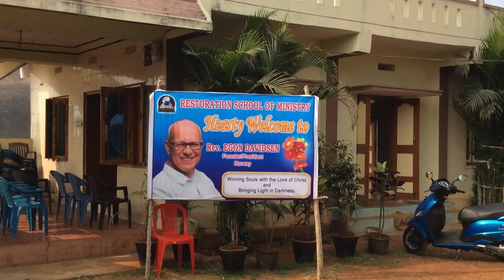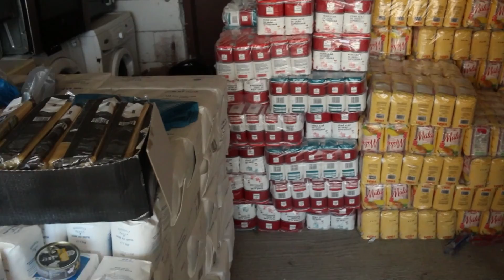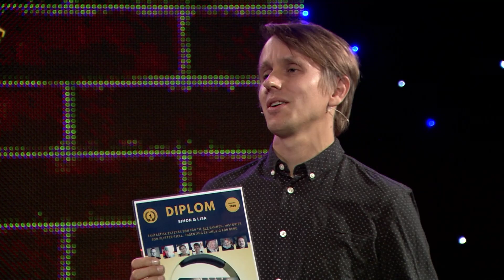En ny dag av seier | Begeistring for misjon | Egon Davidsen i intervju med Simon Henriksen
En ny dag av seier | Begeistring for misjon | Egon Davidsen i intervju med Simon Henriksen og videodokumentasjon fra en misjonsreise i Romania.

Simon Henriksen er barnepastor i Familiekirken i Follo.
Simon har vært aktivt med i barne- og ungdomsarbeid siden han var tenåring og han formidler evangeliet med stor kreativitet, noe barna i Barnekirken får oppleve.

Maryann og Egon Davidsen har vært gift i over 30 år og har to døtre, en sønn, en svigersønn og tre barnebarn.

De har gått to år på Livets Ord sin bibelskole i Sverige. I 1984 dro de ut som misjonærer, først til Danmark, hvor de arbeidet med tv-arbeid, menighet, bibelskole og misjon i mer enn 15 år.

Egon har som misjonsleder, pastor og bibellærer bidratt til at mange menigheter har blitt plantet i Skandinavia, Øst-Europa og Afrika. Han har hatt en sentral rolle i misjon som har som nådd ut med Guds ord og humanitær hjelp til mange land i Øst-Europa, Afrika og Asia.

Maryann har vært lovsangsleder og undervist og trent lovsangere i en årrekke. I løpet av tiden i Afrika startet hun et kor med 100 sangere.

De har også reist til India, Filippinene, Dubai m.m., hvor de har vært med på store kampanjer med opp til 300 000.

I 2005 flyttet de hjem til Norge, hvor de var med å bygge opp Zoé Kirkens bibelskole i Fredrikstad. I 2010 flyttet de nærmere Oslo og engasjerte seg i arbeid med deltidsbibelskole og lovsangsfester i Bredtvet kirke. De arbeidet på Troens Bevis Bibel- og Misjonsinstitutt som er tilknyttet Jesus Church i Oslo, etter at den flyttet fra Sarons Dal, og i 2011 startet de en site-kirke i Kolbotn for Jesus Church.

I dag er de engasjert med menighetsarbeid i Follo, med visjon for hele regionen og Oslo sør. De startet Familiekirken i Follo i september 2013. De har også gjennom deres misjonsarbeid Restoration, startet deltidsbibelskoler i Pakistan og India. Dette arbeidet vokser for hvert år og er et instrument til å utruste troende med Guds ord, som hjelper dem til å komme inn i sterk tjeneste for Gud, starte kirker og dele de gode nyhetene om Jesus Kristus.